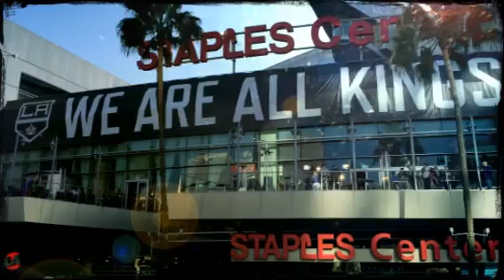LA Kings - That 70s Line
My video features "That 70s Line" of the Los Angeles Kings! #70 Tanner Pearson, #73 Tyler Toffoli, and #77 Jeff Carter! Enjoy this video comprised of media shot on my iPhone!